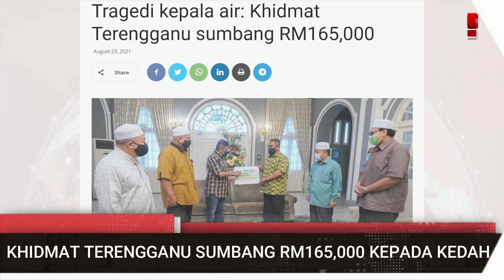Tragedi Kepala Air: Kerajaan Persekutuan Salur Bantuan Segera RM75 Juta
Bantuan segera berjumlah RM75 juta disalurkan bagi membantu kerajaan negeri Kedah memperbaiki segala kemudahan awam dan infrastruktur di Yan dan Merbok yang rosak akibat tragedi kepala air.